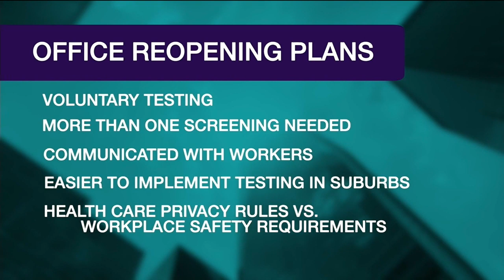Businesses consider testing employees to get them back to work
Despite criticism, the state of Georgia went ahead with allowing some businesses to reopen on Friday – barber shops, salons, gyms, bowling alleys and tattoo parlors to name a few. Monday, restaurants and theaters can open.